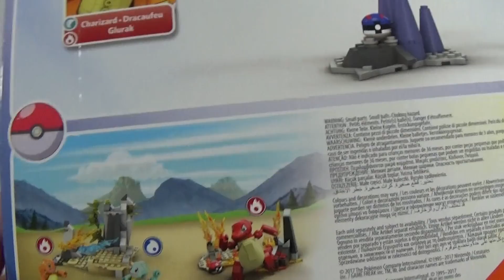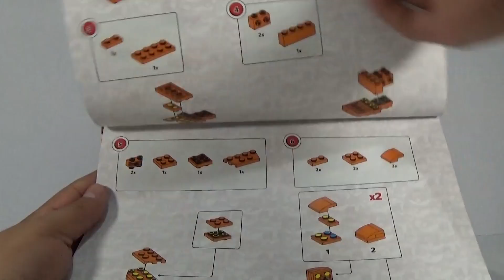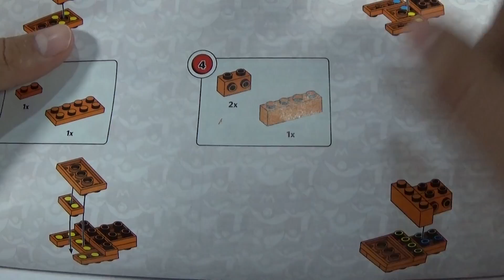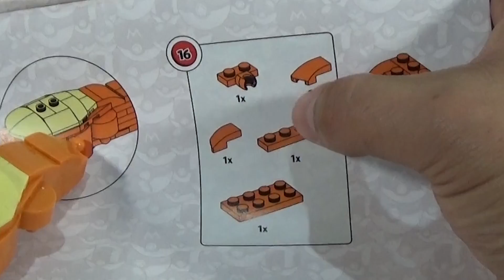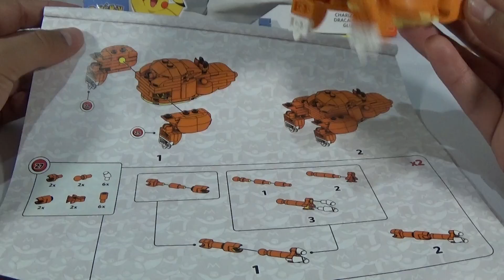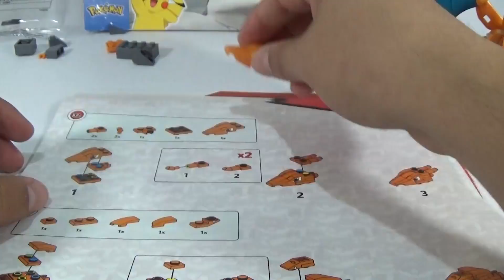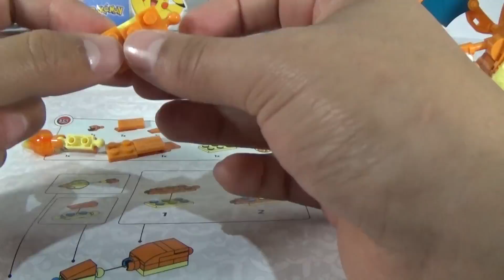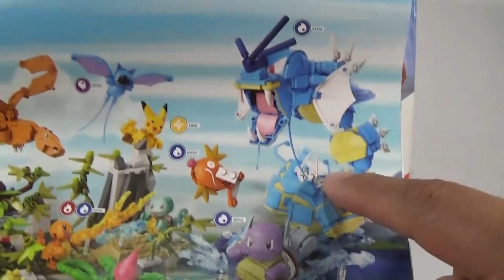UNBOXING - CHARIZARD MEGA CONSTRUX 2017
AMIG@S Y COMPAÑER@S COLECCIONISTAS CON USTEDES UN NUEVO VÍDEO, EN ESTA OCASIÓN TOCA UN UNBOXING "MEGA CONSTRUX", ESPERO LES GUSTE EL VÍDEO Y LES SEA DE UTILIDAD LA INFORMACIÓN, NO OLVIDEN DEJAR SU LIKE Y SUSCRIBANSE AL CANAL, MUCHAS GRACIAS POR TODO SU APOYO LES MANDO SALUDOS Y LES DESEO MUCHO ÉXITO EN SUS PRÓXIMAS CACERÍAS!!!